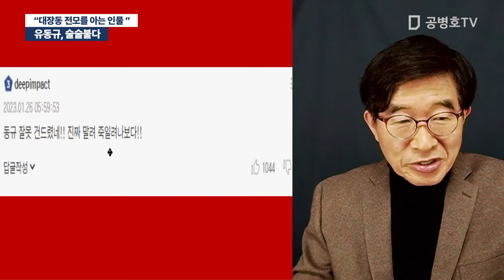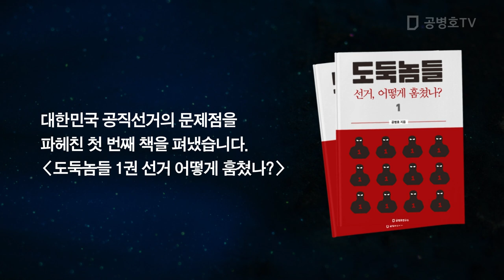유동규, 술술불다 / "대장동 전모를 아는 인물" [공병호TV]